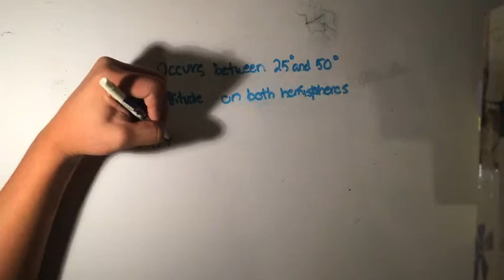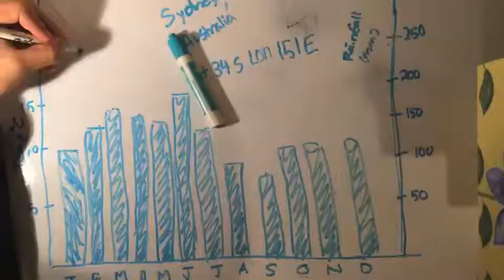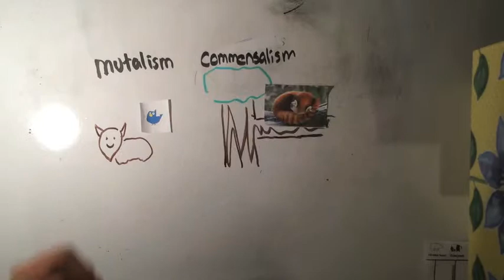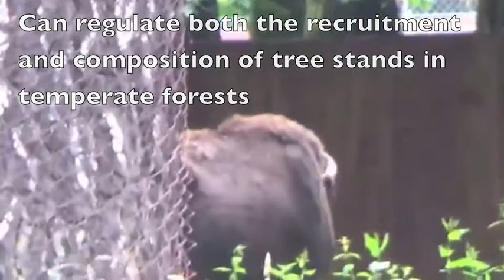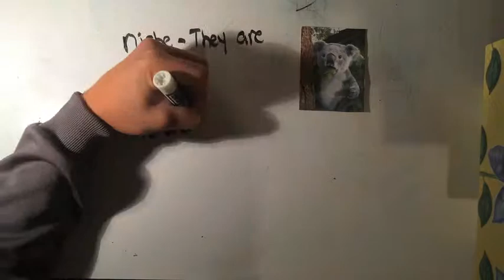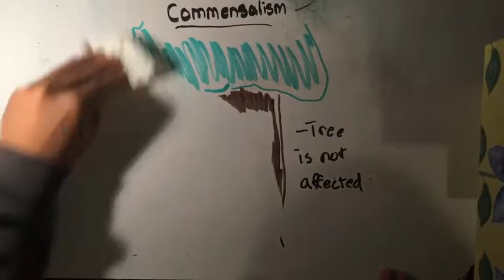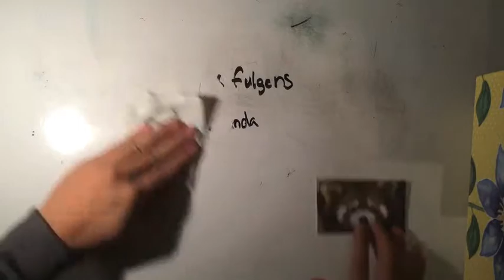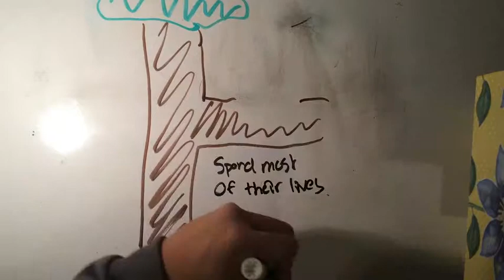APES Final Draft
sources